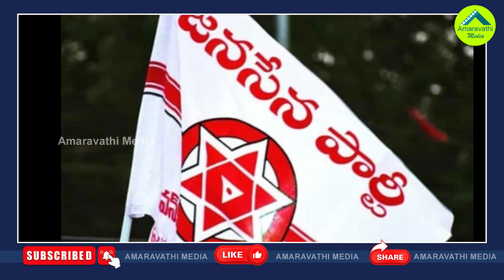చంద్రబాబులో ఇప్పుడు అసలు భయం ఇదే.!| Chandrababu Will Face Headaches With Alliances In Coming Days